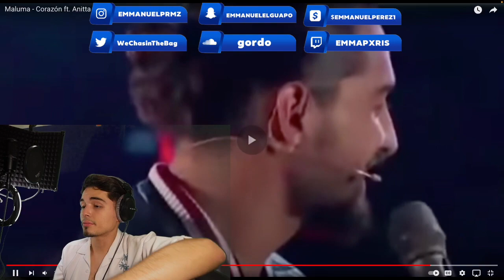Maluma - Corazón ft. Anitta LIVE [REACTION]